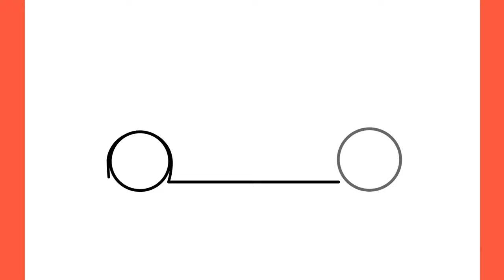How to draw a KOENIGSEGG JESKO easy / drawing koenigsegg jesko 2019 sports car step by step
Hello dear viewer, in this video I will show you how to draw a Koenigsegg Jesko